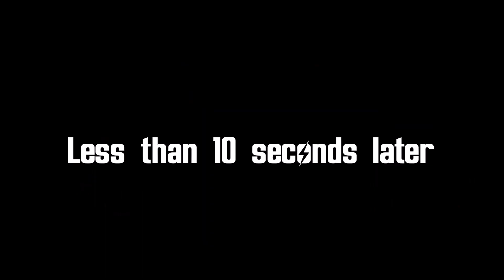UNO... But it's ROBLOX!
Life, is ROBLOX.

Part 2 dropping soon!